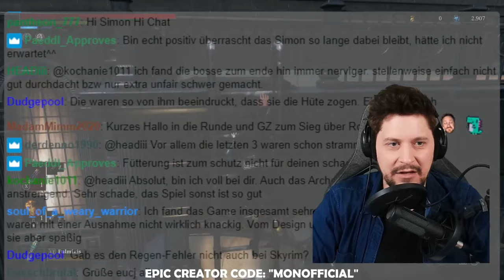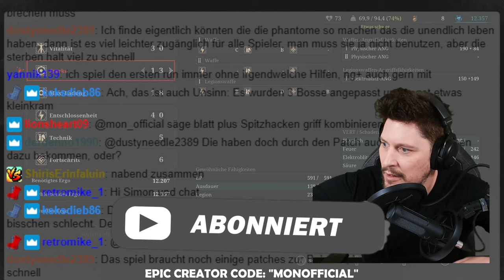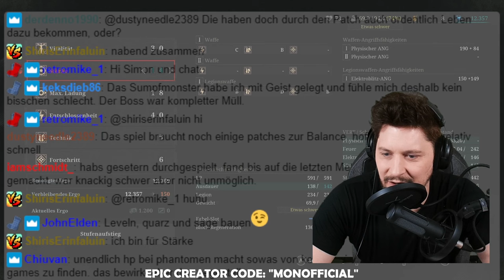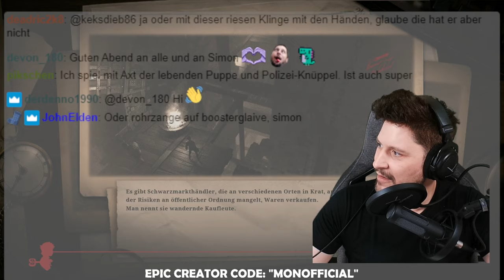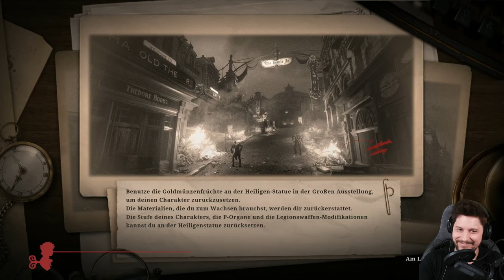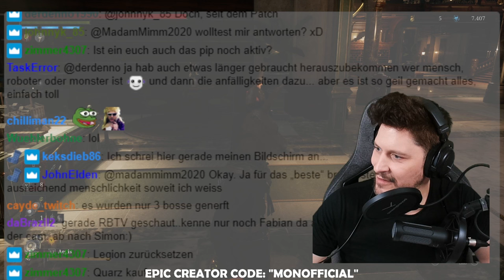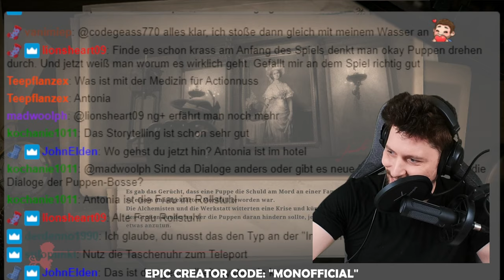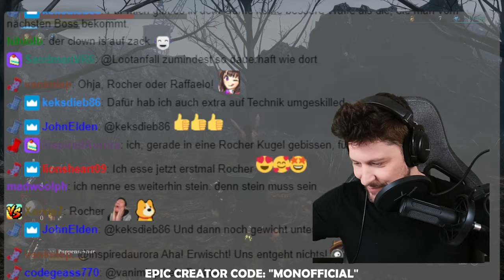EselMon lügt sich durch Lies of P 🤥 - Part 6 - Champion Victor verteidigt seinen Titel - GAME MON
Du bist eine von Geppetto geschaffene Puppe, die in einem Netz aus Lügen gefangen ist. Ungeheure Monster und nicht vertrauenswürdige Figuren stehen zwischen dir und den Vorkommnissen in der Welt von Lies of P.

Du wirst von einer geheimnisvollen Stimme geweckt, die dich durch die verseuchte Stadt Krat führt – ein einst lebendiger Ort, nun vergiftet von Wahnsinn und Blutlust. In unserem Soulslike musst du dich und deine Waffen anpassen, um dich unsagbaren Gräueln zu stellen, die unergründlichen Geheimnisse der Eliten der Stadt zu lüften und zu entscheiden, ob du auf deiner Reise zu dir selbst Widrigkeiten mit der Wahrheit begegnest oder sie mit Lügen zu überwinden versuchst.